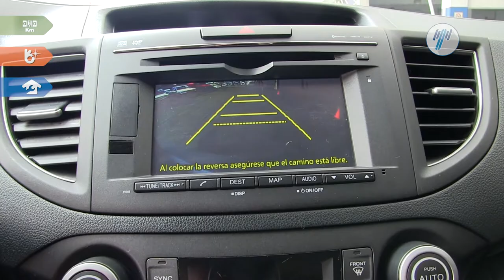Honda • CR V EXL 2014 • EG003126